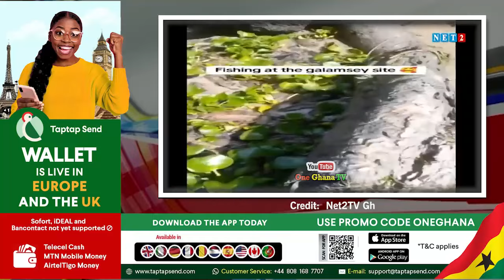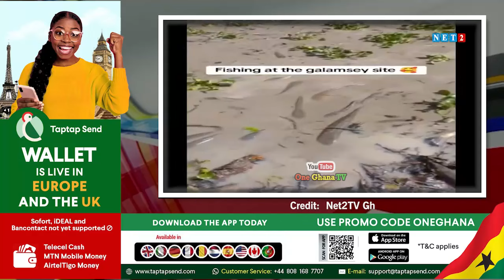W!cked People, Enough Is Enough On Galamsey-Ken Agyapong...Proph Kofi Oduro Lauds Chinese Ambassador